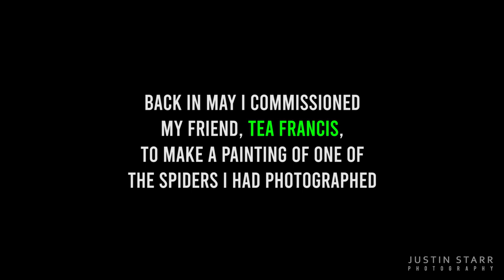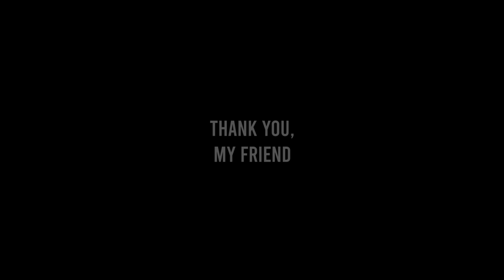Turned A Spider Photo Into A Painting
Happy Jumping Spider Day! Back in May, I commissioned my friend, the very talented Tea Francis, to turn one of my Spider Pics into a painting. It is a male Maevia inclemens, the species of spider I for some reason most often find in my house. I got it back a bit ago but then I sent it off to be custom framed. I just got it back!